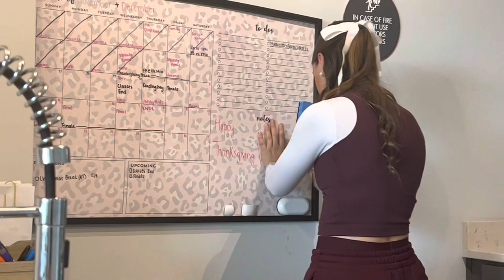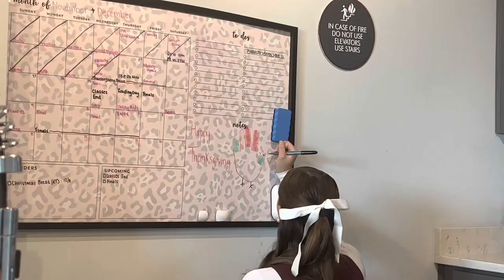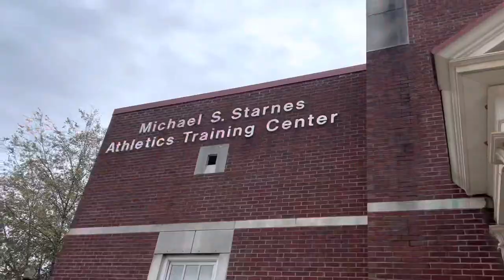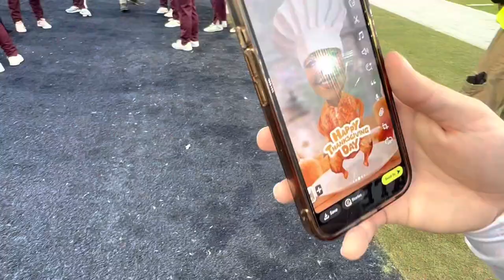MISSISSIPPI STATE VS OLE MISS EGG BOWL 2022 GAMEDAY VLOG! Emily Grace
WE WON!!! MISSISSIPPI STATE BEAT OLE MISS.
This was such a fun game to cheer at! My last away game for the 2022 football season!